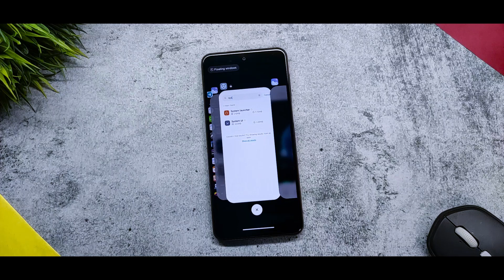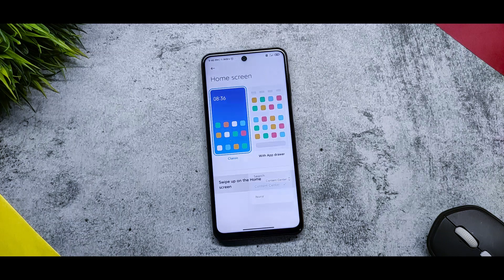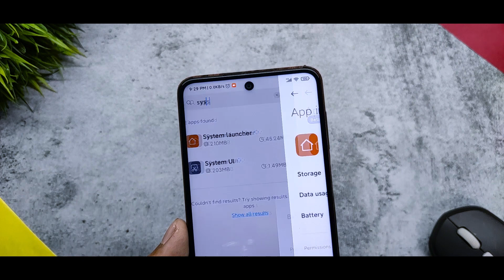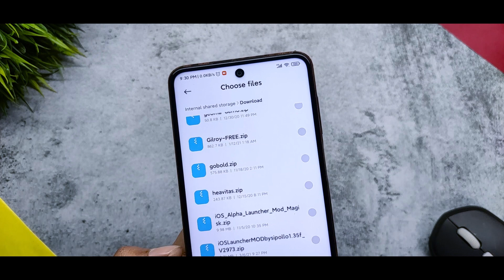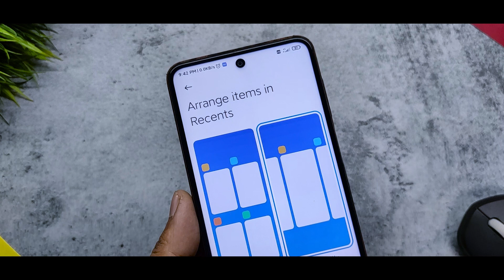Miui 12.5 New Modded Launcher 2.0 Update | New iOS Recent Menu | Update Now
In this video I will show you Miui 12.5 New Modded Launcher 2.0 Update | New iOS Recent Menu | Update Now

Related Content

miui 12
enable navigation gestures on poco launcher
miui 12 android 10 poco F1 update
download poco launcher 3.0 apk
get poco launcher 3.0 update
miui 12 system launcher update
enable navigation gestures bar on k20 pro
navigation gestures on poco x2
poco launcher beta update